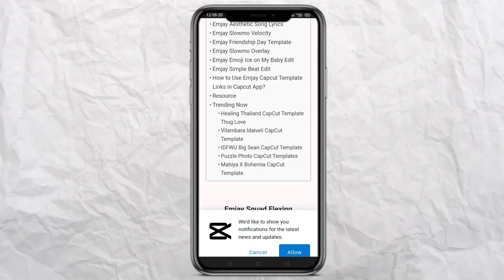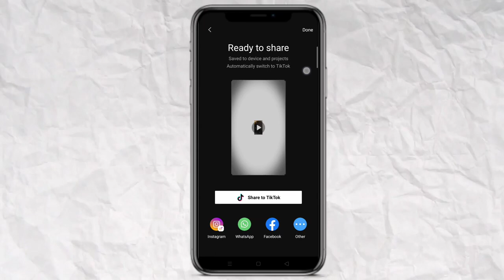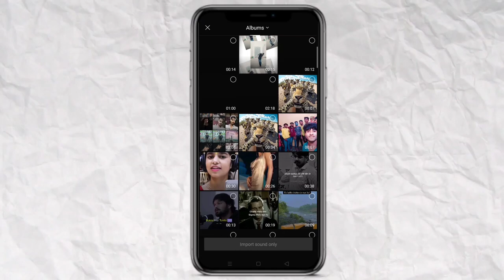New capcut template reel editing| emjay squad flexing capcut template capcut template reel editing